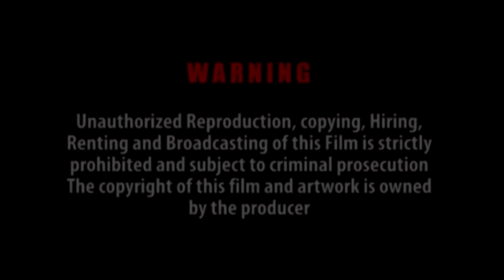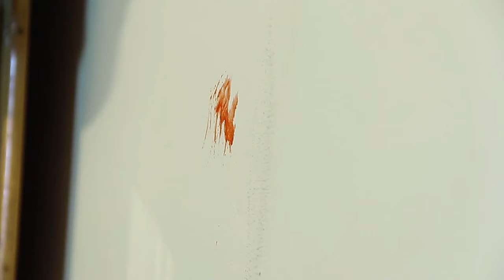NKANSAH l AKROBETO l BERNARD NARKO l SURO WADOFO 3 Ghana twi kumawood movies